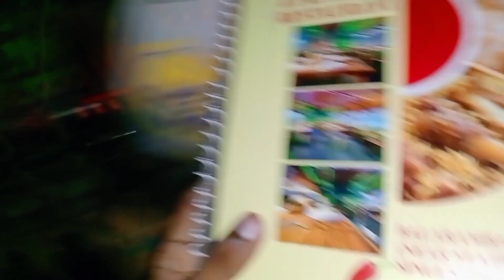Das restaurant- এ জন্মদিন পালন করলাম 🥳🎉 brithday celebration vlog | PUSPENDU SENAPATI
This is a vlog video and in this vlog my subscribers were celebrating my birthday at Das Restaurant in Balrambati and how I celebrated is shown in this video. In this video, I celebrated my birthday at Das Restaurant in Balrambati and ate many things like - butter naan, chicken kasha and many more, I have given a review of foods in this video. This video will remain as a memory in my life and it is Bengali lifestyle vlog.

এই ভিডিওতে আমি বলরামবাটির দাস রেস্টুরেন্টে জন্মদিন পালন করার পাশাপাশি অনেক কিছুই খেয়েছি যেমন - বাটার নান, চিকেন কষা আরো অনেক কিছু, সেইগুলো কেমন খেতে সেটার review দিয়েছি এই ভিডিওতে। এই ভিডিও টা আমার জীবনে স্মৃতি হিসেবে থেকে যাবে আর এটা হলো বাংলা লাইফস্টাইল ভ্লগ।

doctor choice mutton biryani
doctor choice mutton biriyani
doctor choice mutton biryani singur
doctor choice mutton biryani in Singur
doctor choice mutton biryani at singur
99 rupees mutton biryani doctor choice biryani singur
99 rupees doctor choice mutton biryani in Singur
99rs biryani doctor choice mutton biryani in Singur
99 rupees mutton biryani
singur mutton biryani 99 rupees
99 rs Mutton biryani in singur
singur 99 rs Mutton biryani
singur 99 rupees mutton biryani
singur 99 rupees mutton biriyani
first time cheapest mutton biriyani at singur
singur e 99 takar mutton biriyani
99 rs Mutton biryani
singur rs 99 mutton biryani
mutton biryani for 99 rupees
mutton biryani under 99 rupees
40 rupees biryani
singur chicken biryani 40 rupees
40 rs biryani in singur
singur 40 rs biryani
singur 40 rupees biryani
singur 40 rupees chicken biriyani
first time cheapest biriyani at singur
singur e 40 takar biriyani
40 rs biryani
singur rs 40 biryani
biryani for 40 rupees
biryani under 40 rupees